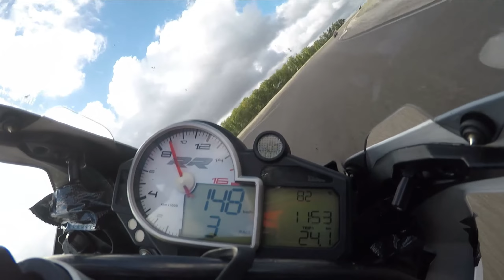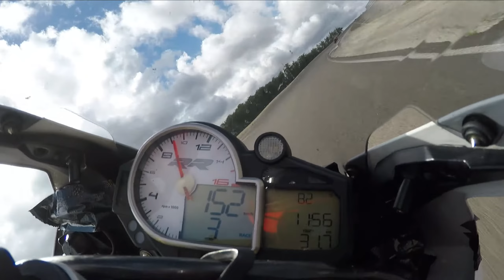Dijon 2022 cession 3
S1000rr 2013 Circuit Dijon